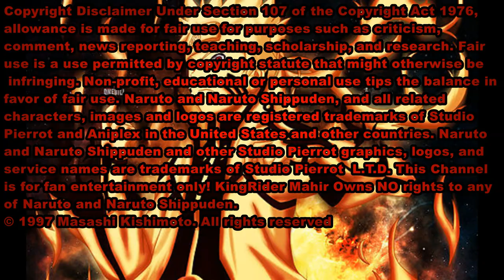Anime Mix AMV - Mortar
Kuruko No Basket Scene From 1:00 to 1:06 Edited By Otakus Upload
Glitch Hop Aero Chord Music By: 4NextMusic
Anime: Tokyo Ghoul, One Piece, Bleach, Dragon Ball Z, Kuruko No Basket. Naruto
AMV By: KIngRider